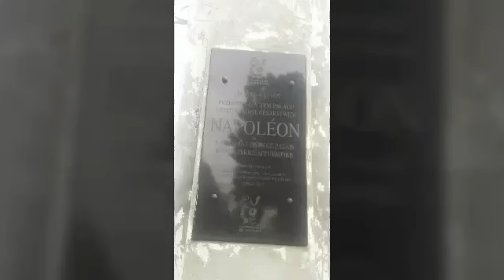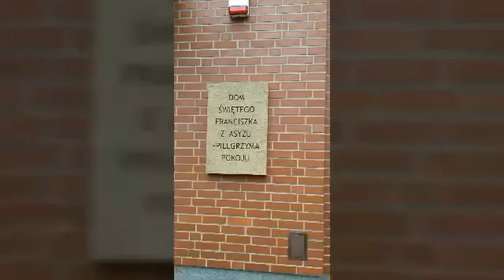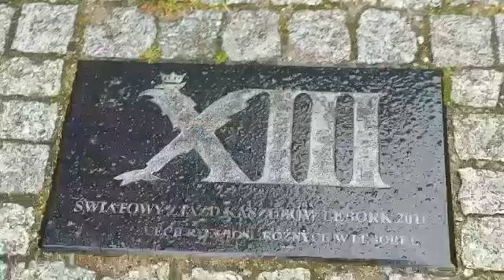По дорогам исчезнувшего государства-- ПРУСИЯ - ПОЛЬША. Leba Poland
Путешествие по Польше.
Проезжаем дорогами бывшей Прусии. Интересно посмотреть на старые немецкие  конюшни, дома, замки.
Щаезжаем в разные города с интересной архитектурой : МАЛЬБОРГ, ЛЕМБОРГ И ДР.
Путешествуйте вместе со мной!